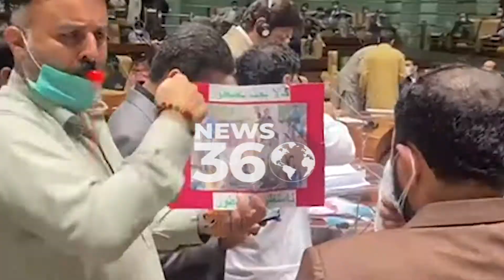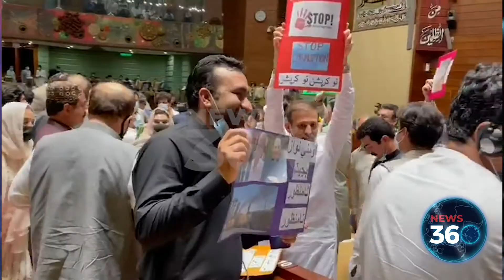Sindh Budget 2021-22 | Opposition's Sloganeering In Sindh Assembly | News360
Opposition's Sloganeering In Sindh Assembly